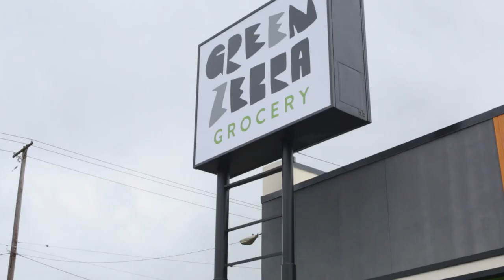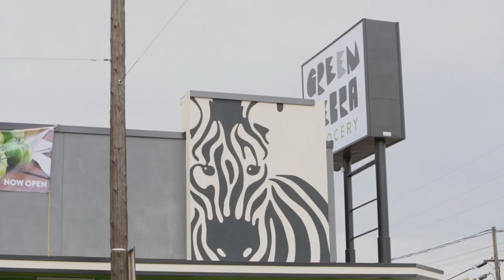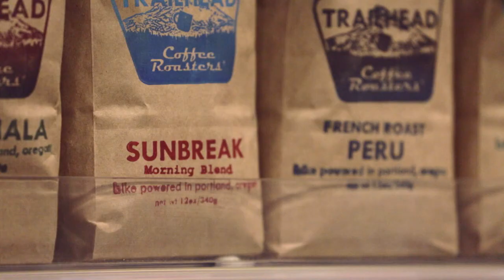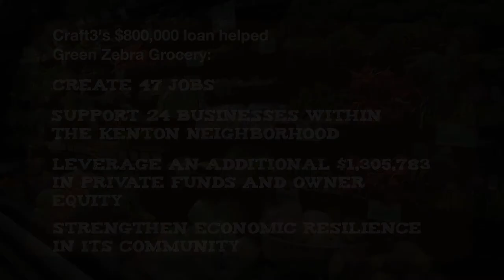Craft3 and Green Zebra Grocery: Cultivating a Healthy Community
See how Lisa Sedler used a loan from Craft3 to open the first Green Zebra Grocery in Portland's Kenton Neighborhood. Today, Green Zebra Grocery employs 47 people and supports 24 Kenton area businesses.

Craft3 is a community loan fund that invests in smallbiz, families, and the environment. Join our cause and get the financing you need.